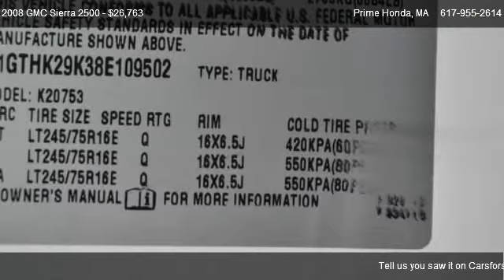2008 GMC Sierra 2500 - for sale in West Roxbury, MA 02132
Prime Honda
1575 VFW Parkway

in West Roxbury, MA 02132

Come test dirve this 2008 GMC Sierra 2500  for sale in West Roxbury, MA.

2008 GMC 2500HD SLE1 Package! Heavy-Duty Handling/Trailering Suspension Package, 4WD, Driver-Side Manual Lumbar Control Seat Adjuster, Fully automatic headlights, Solar-Ray Deep-Tinted Glass, Speed control, Variably intermittent wipers, and XM Satellite Radio. to view a Free Price Check! Are you still driving around that old thing? Come on down today and get into this superb-looking 2008 GMC Sierra 2500HD! This outstanding Sierra 2500HD is the one-owner truck with everything you'd expect from GMC, and THEN some. As you do your comparison shopping, you will see Prime Honda in Boston offers some of the best values in the market - right up front. We will provide you with a CarFax, comprehensive vehicle inspection, and show you exactly how we arrived at the price. At Prime Honda, we believe you want a fast, fair and simple way to buy a vehicle that compliments your research.  We approach every deal with transparency by offering a complimentary CarFax report and full documenation for services rendered.  We welcome you to call or stop into Prime Honda Boston for a test drive today!